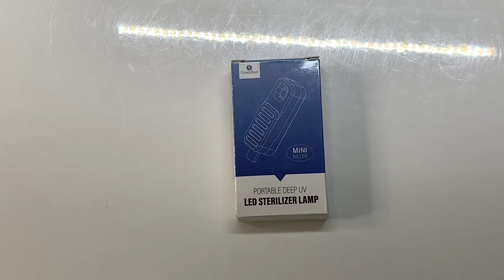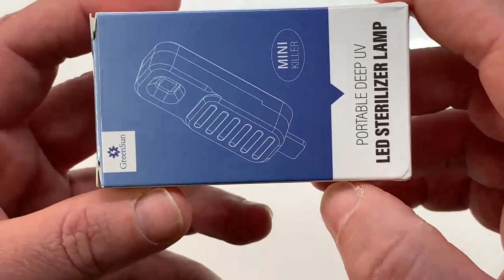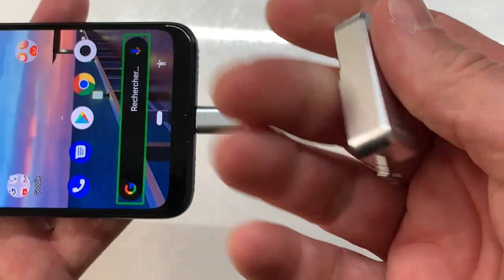Déballage Et Test GreenSun Lampe Portable LED UV Stérilisante Désinfectante Type C iPhone iOS !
Salut je vous présente dans cette vidéo une lampe de chez GreenSun, cette lampe portable compatible iOs iPhone grâce au port lightning et Android grâce à son port de type C, Cette petite lampe portable stérilise une fois branché à votre smartphone ou tablette tout les produits de la vie quotidienne. Cette lampe LED UV stérilise grâce au rayon ulta violet toutes les surface à plus de 99%. je vous mets les liens pour allez vérifier de vous même sur leur site abonne vous .